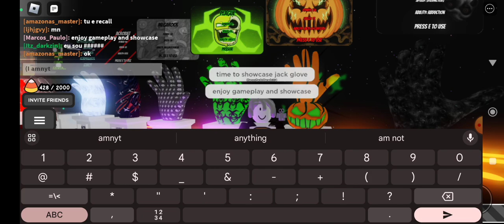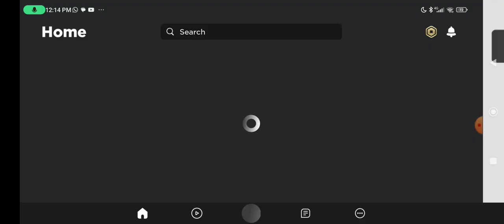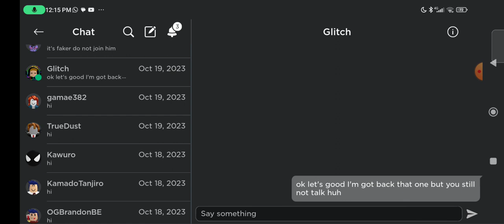Dual And Jack Glove Showcase + Faker Me (Roblox Slap Battles) (Halloween)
I got two glove already but... there join hack me again and also do not join him it's faker